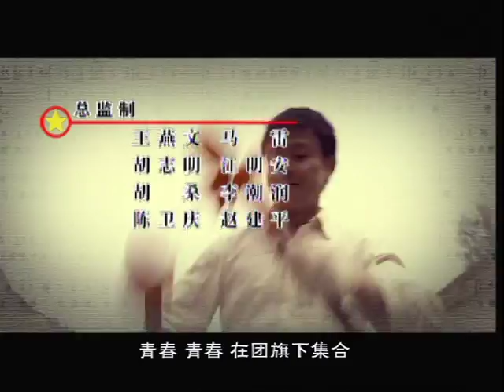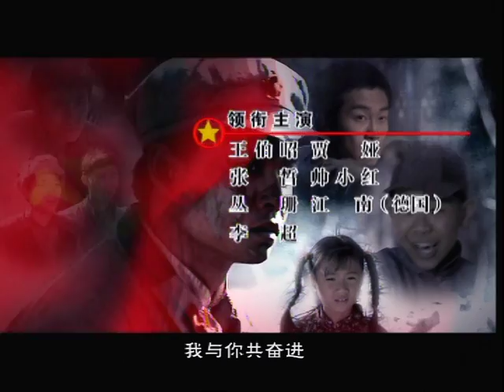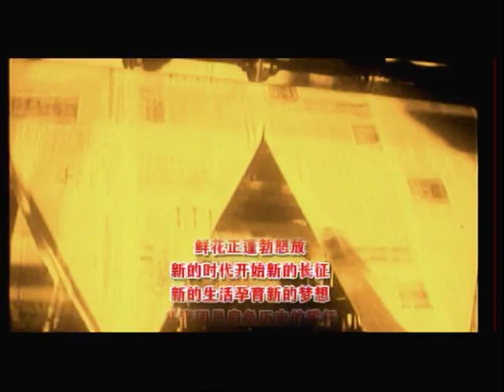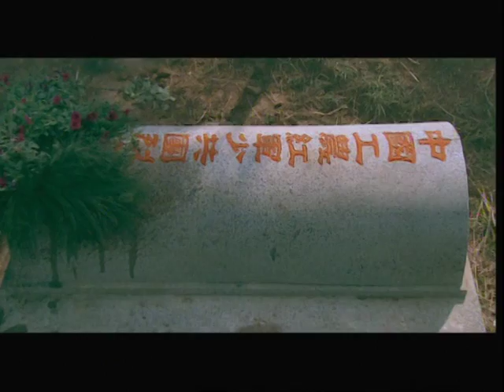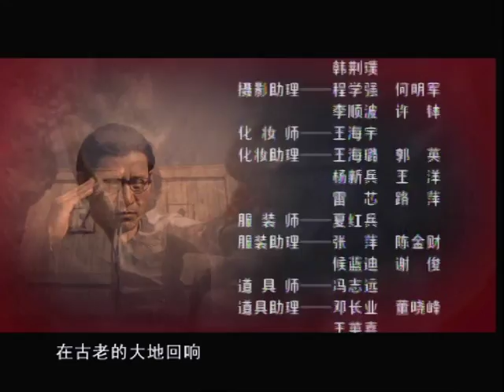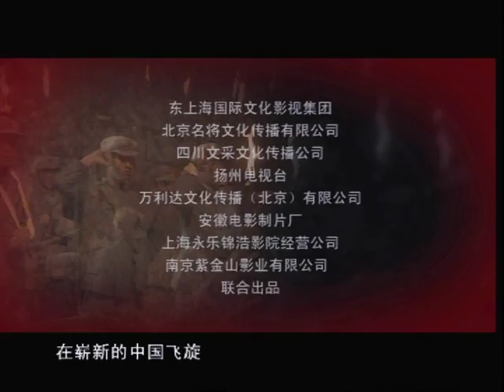【人物传奇】团委书记 第08集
该剧表现了三代团委书记领导共青团员紧密地团结在党的周围，积极投身革命和社会主义建设的故事。
本剧分三部，第一部《洗礼》发生在解放战争时期，杨草根成立少共国际团并与团政委严怀松一起，协助红军抗击土豪劣绅和国民党， 壮大少共国际团，团委书记杨草根带领一团人掩护严怀松等人奔赴皖南参加新四军，与敌人展开了异常残酷的阻击战；
第二部《创业》发生在新中国成立后，共青汽车厂团委书记江红花和抗美援朝英雄刘大军，带领青年工人进行新中国第一代汽车的研发和生产，在试车途中，江红花为保护汽车而牺牲；
第三部《涅磐》发生在改革开放之后，新一代团委书记刘小刚推动共青汽车厂的改革和技术创新，老、少两代团委书记以大局为重，放弃个人情感，同心同力，成功自主研发第一辆国产汽车，并命名为“国瑞”，身患脑瘤的团委书记刘小刚，在进入手术室时仍高高举起拳头为“国瑞”加油。